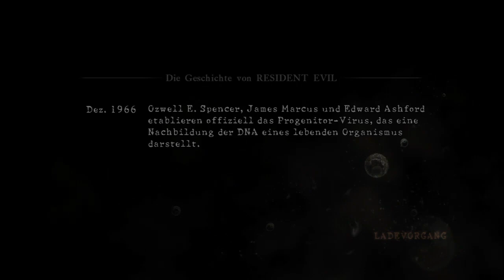Lets Play Together Resident Evil 5 [mit Punk] - Part 42 (Eiserner Widerstand)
Dieses Projekt ist für jugendliche unter 18 Jahren nicht geeignet..

Schwierigkeitsgrad: Veteran
Reizender Partner: Germanpokemonplatin

HD BABY!!